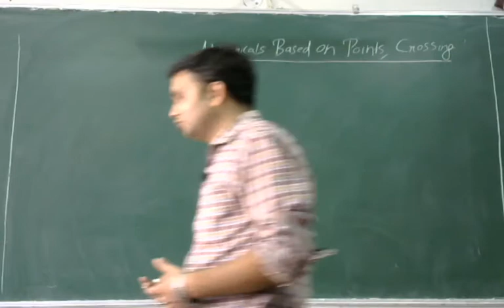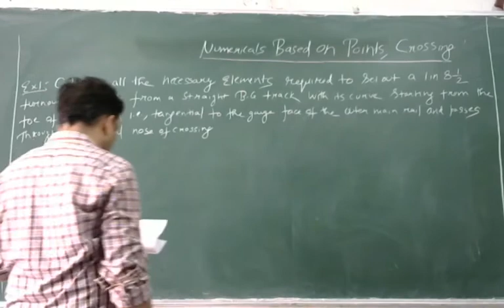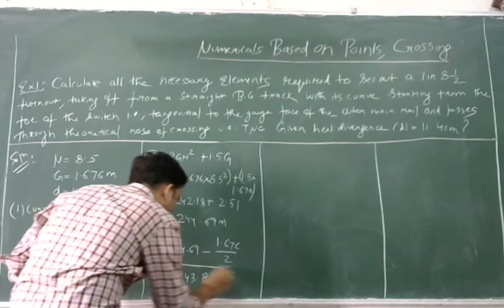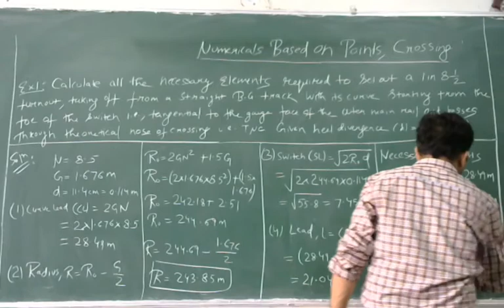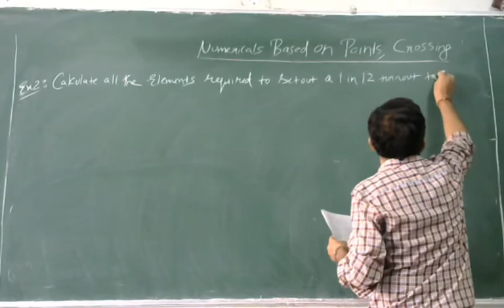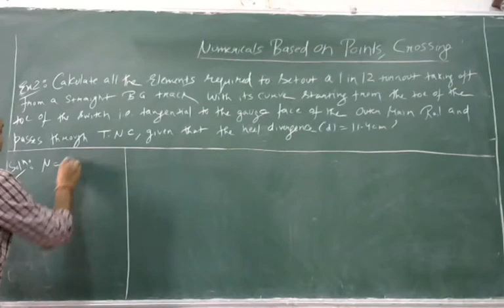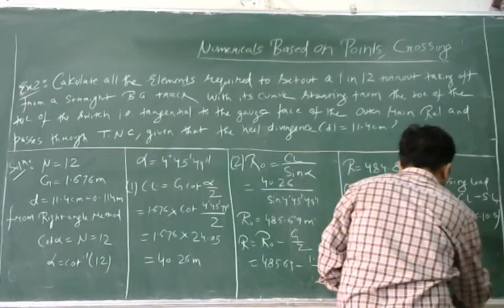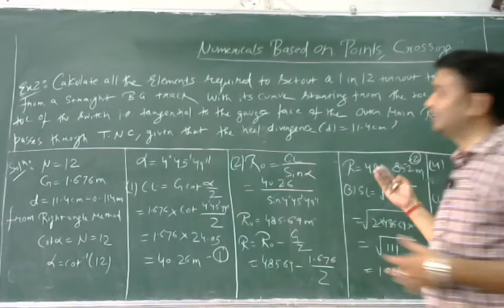Lecture 18 _ Unit 2 _ Numericals on Points and Crossing